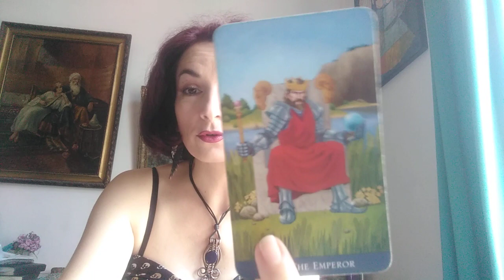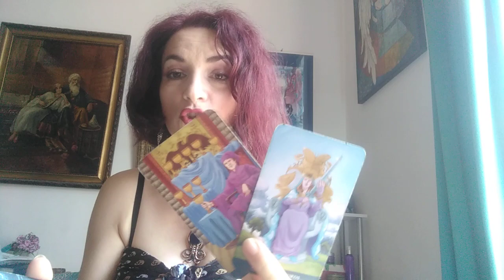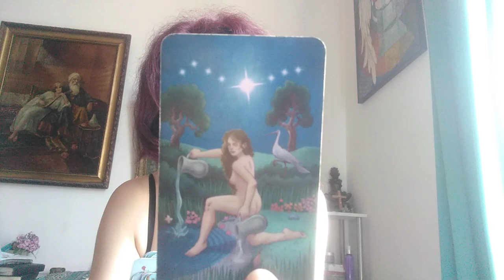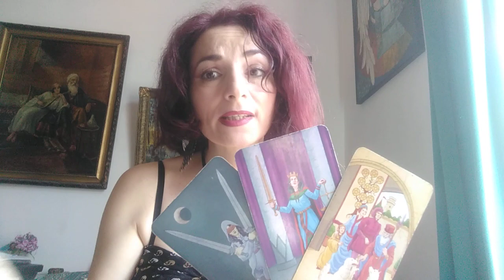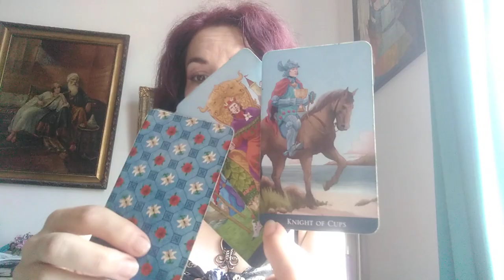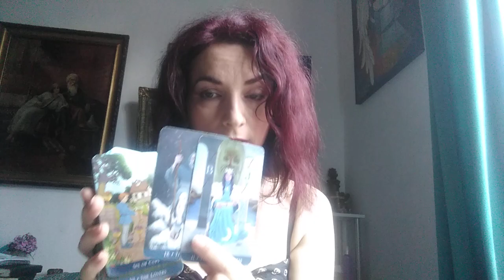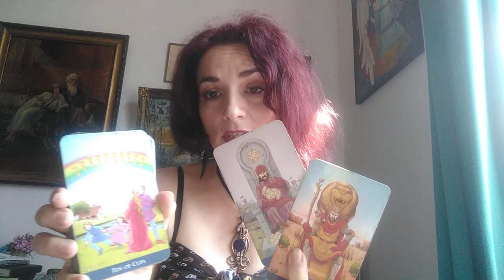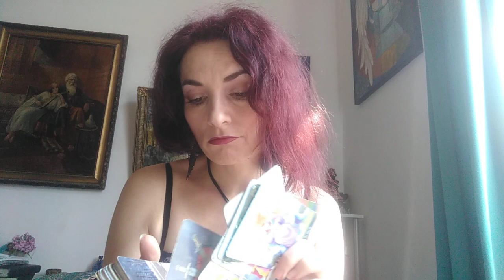BERBEC - AUG.'20 - Relatii - Voi 2 - Indragostiti in separare - Part2